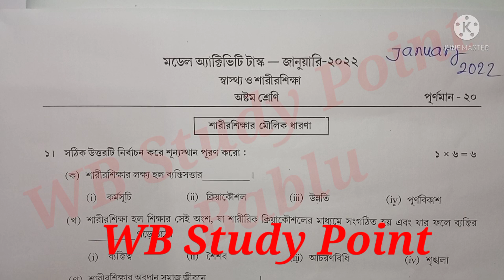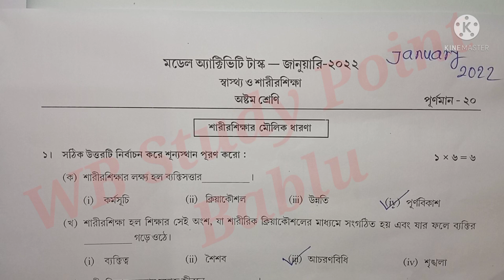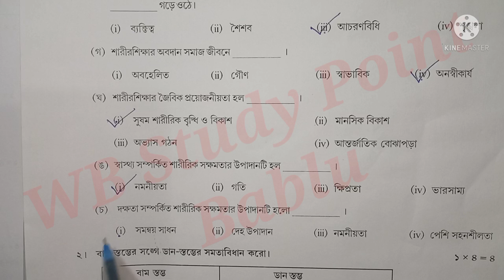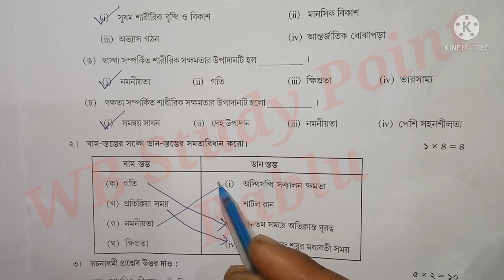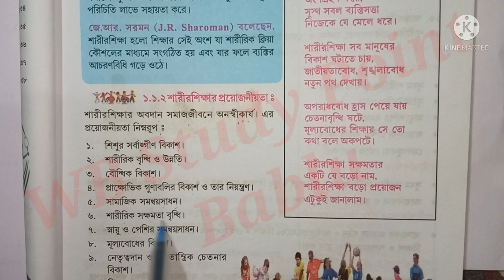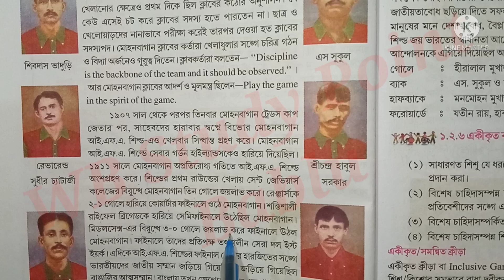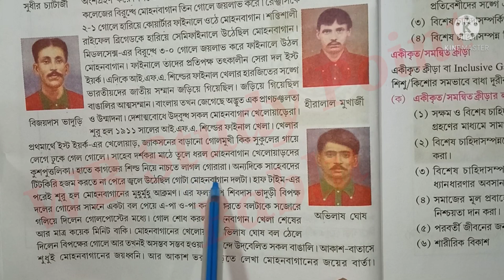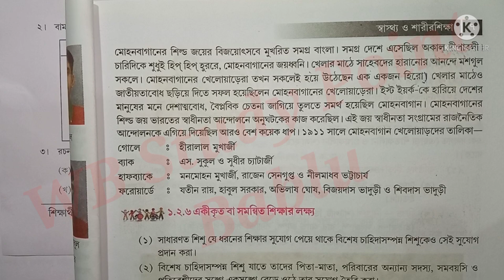Class- 8 Health & Physical Education ( স্বাস্থ্য ও শারীরশিক্ষা) Model Activity Task 2022 Part 1 Jan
In this video you can get class 8 physical education model activity Task part 1

Your Quarry-

class 8 health & Physical education model activity Task part 1
model activity Task part 1 class 8 health and physical education
health model activity Task part 1 class 8 January 2022
physical education model activity Task class 8 part 1 January 2022

class 8 January 2022 part 1.